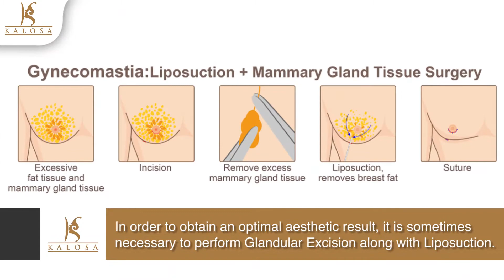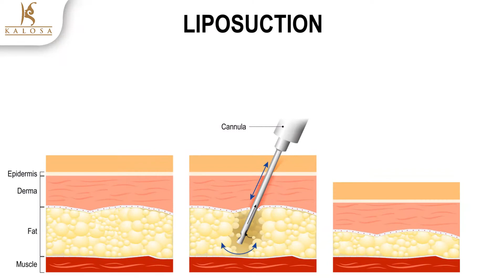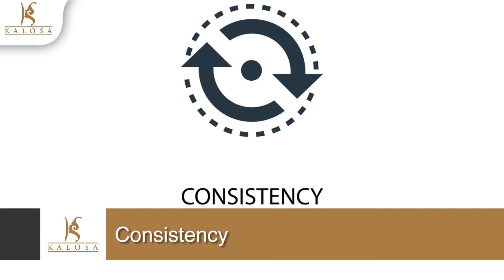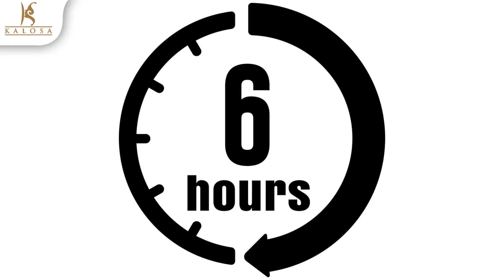What is Gynecomastia Surgery or Male Breast Reduction Treatment? (Hindi)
Address:
📍 Kalosa Aesthetics & Cosmetic Gynaecology
     D- 25, Ground floor, South City- 1,GURGAON - 122001

What is Gynecomastia Surgery/Treatment?

The treatment of gynecomastia is only surgery and there is no medical or other treatment of
gynecomastia. The surgery is a combination of Liposuction and gland excision and addition of vaser helps in better aesthetic results. The gynecomastia fat is stubborn and is resistant to diet and exercise.The gynecomastia fat is strongly adhered to the glandular tissue and hence the fat becomes resistant to diet and exercise. Liposuction helps in removal of fat through very fine liposuction canula followed by glandular excision through a very fine periareolar incision. The periareolar incision is closed with a  very very fine sutures and in loupe magnification so it gives you a no scar post surgery, hence called as scarless gynecomastia surgery.  Vaser is a advanced ultrasound assisted Liposuction , it helps in emulsification of the fat and help in adherence of skin better to the underlying muscle.

The patient is discharged the very same day i.e it’s a day care surgery. We remove the dressing after 24-  48 hrs and followed by the pressure garment application. You can continue your normal activities after three days except running, jogging, swimming, exercise, which can be started 4 weeks post surgery. Gynecomastia surgery is a confidence boosting surgery , post surgery my patient feel happy , satisfied and are delighted.

How to get Gynecomastia Surgery in India?

At Kalosa Cosmetics, Dr Ashish khare has a experience of performing more than 5000 Vaser
Liposuctions and giving best aesthetic results. We are performing regularly all the grades of
gynecomastia with happy and satisfied patients. For further queries regarding gynecomastia and its treatment visit us or ping us at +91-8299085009, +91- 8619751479.
Releated :
Gynecomastia surgery  post op instructions , Gynecomastia surgery cost , Gynecomastia recovery  , Gynecomastia post surgery recovery , Gynecomastia surgery patient review , Gynecomastia surgery before and after , Gynecomastia , Gynecomastia surgery before and after